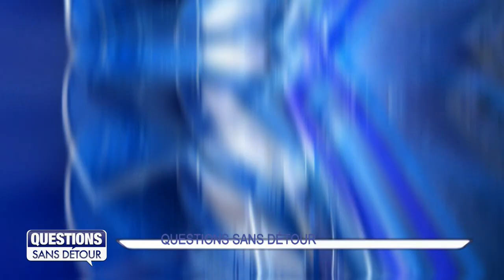Questions Sans Détour avec Sonia PETRO